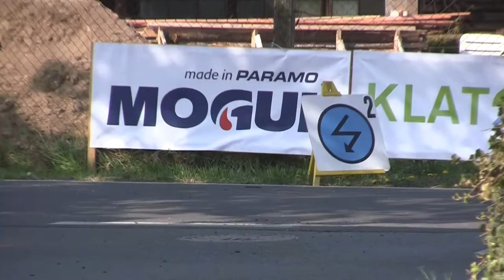28. Historic Vltava Rallye 2019 | 64 | Teodor Stolarek - Adam Jaros